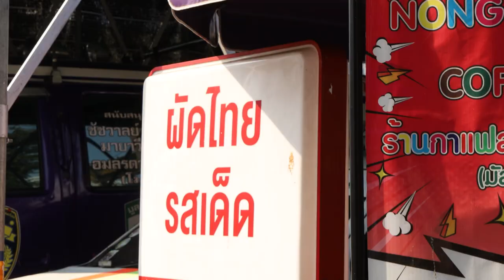Delicious Experience: Come Taste the Best Pad Thai and Fried Seafood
Fried seafood,Pad Thai with fresh shrimp
ผัดไทย หอยทอด

Pad Thai is a popular and well-known national dish of Thailand, enjoyed worldwide. It typically consists of stir-fried noodles or rice noodles with eggs and bean sprouts. The dish is seasoned with ingredients such as sugar, fish sauce, vegetable oil, tamarind juice, dried shrimp, and chili powder, adding to its delicious flavor. Pad Thai offers a diverse range of tastes and is cherished by many, regardless of age or nationality. It is a staple menu item in Thai restaurants worldwide, reflecting its widespread popularity and appreciation.

Fried seafood is a well-known dish in many places around the world, often made from a variety of shellfish such as clams, crabs, mussels, or squid. It is typically prepared by coating the seafood in flour or other ingredients such as cornstarch or breadcrumbs to achieve a crispy golden texture. It is often served with dipping sauces like sweet chili sauce or tamarind sauce. Fried seafood is a popular and beloved dish in many seafood restaurants worldwide, especially in regions with diverse shellfish species such as Southeast Asia and even in areas like the Americas.

Fried seafood 70 baht.
Pad Thai with fresh shrimp 70 baht.

ผัดไทยฮาลาลสูตรโบราณไม่ใส่ผงชูรสและใส่น้ำส้มสายชูลงไปเพิ่มรส ผัดไทยเป็นเมนูอาหารชาติที่นิยมและมีชื่อเสียงของประเทศไทยที่ได้รับความนิยมทั่วโลก โดยมักประกอบด้วยเส้นหรือก๋วยเตี๋ยวผัดกับไข่และถั่วงอก และใช้ส่วนผสมเช่น น้ำตาล น้ำปลา น้ำมันพืช น้ำมะขามเปียก กุ้งแห้ง และพริกป่น เพื่อเพิ่มรสชาติอร่อยให้กับเมนู ผัดไทยมีรสชาติหลากหลายและได้รับความชื่นชอบจากผู้คนมากมาย ไม่ว่าจะเป็นอายุหรือสัญชาติใดก็ตาม เป็นอาหารที่สามารถหาได้ในร้านอาหารไทยทั่วโลก แสดงถึงความนิยมและความชื่นชอบที่กว้างขวางของมัน

ทอดทะเล 70 บาท
ผัดไทยกุ้งสด 70 บาท

泰国炒面（Pad Thai）是泰国的一道知名菜肴，享誉全球。通常由炒面或米粉与鸡蛋和豆芽一起翻炒而成。这道菜用糖、鱼露、植物油、罗望子汁、干虾和辣椒粉等调味料调味，增添了其美味的口感。泰国炒面口味多样，深受许多人的喜爱，不论年龄或国籍。它是泰国餐馆菜单中的主打菜品，反映了它的普遍受欢迎和赞赏。

炸海鲜是世界各地知名的菜肴，通常由各种贝类如蛤蜊、螃蟹、青口或鱿鱼制成。通常通过将海鲜裹上面粉或其他材料（如玉米淀粉或面包糠）炸至金黄酥脆。通常配以甜辣酱或罗望子酱等蘸料。炸海鲜在许多海鲜餐厅中备受喜爱，尤其是在贝类品种多样的地区，如东南亚，甚至在美洲地区。

炸海鲜，70泰铢。
带新鲜虾的泰国炒面，70泰铢。